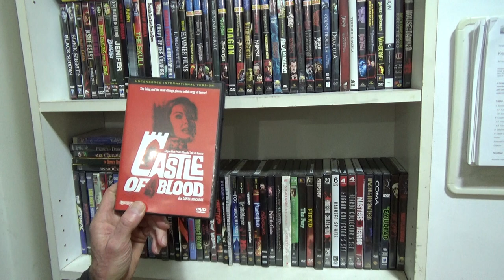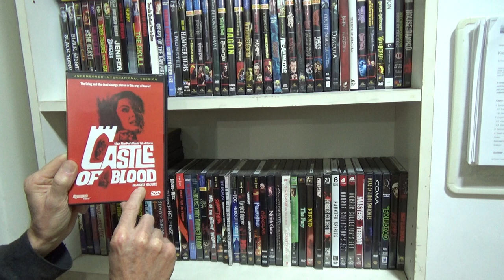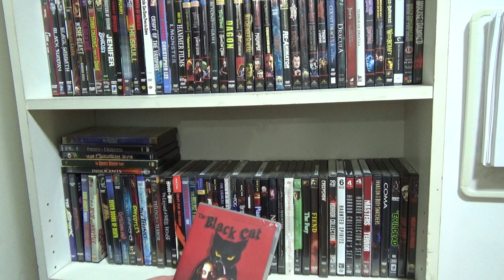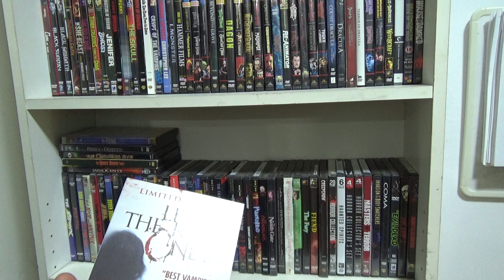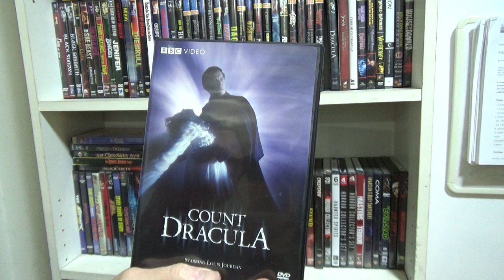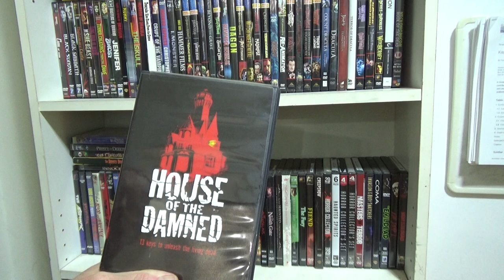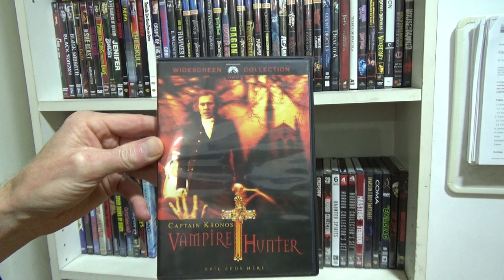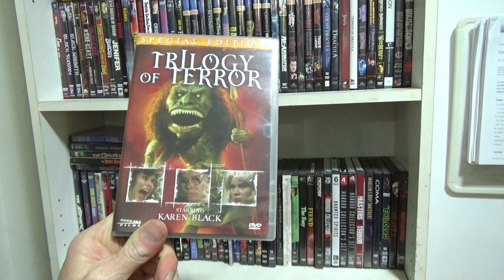Some Of My Horror Movies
If you have any favourites or have some recommendations of Horror movies, please pop them in the 'comments' section.

The Forgotten (a.k.a. Don't Look In The Basement)